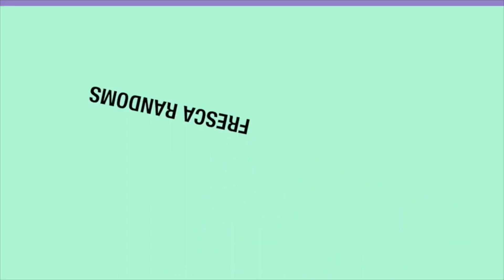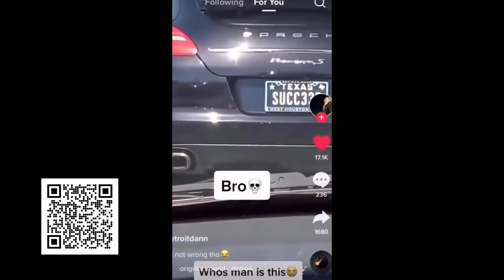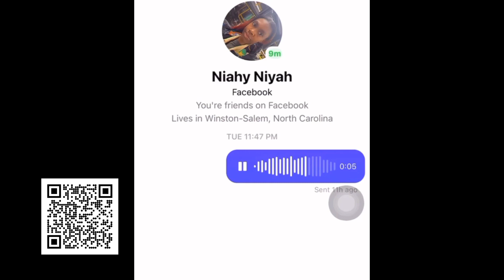Classic And Random (Part 146)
For Amazon products, check these

Fresca Vids is a participant in the Amazon Services LLC Associates Program, an affiliate advertising program designed to provide a means for sites to earn advertising fees by advertising and linking